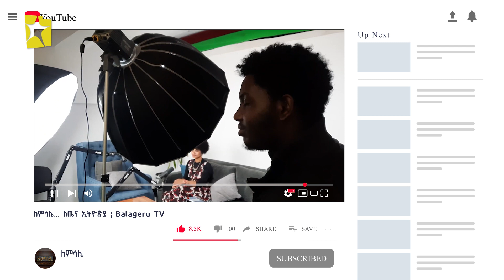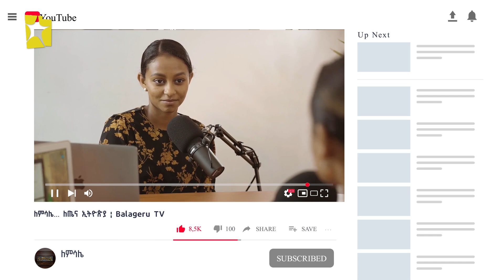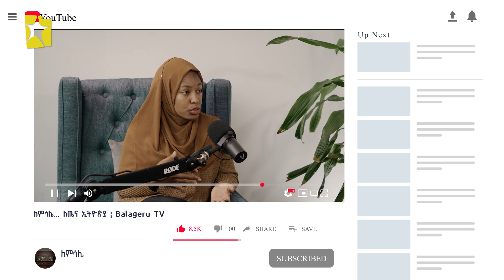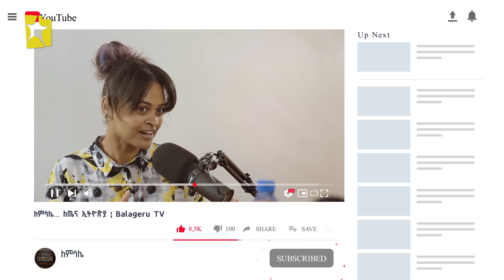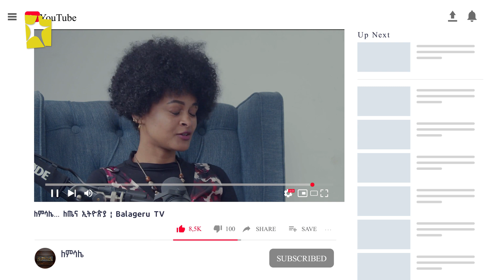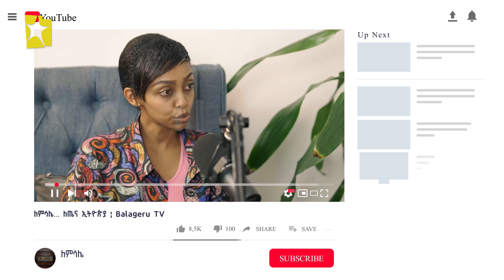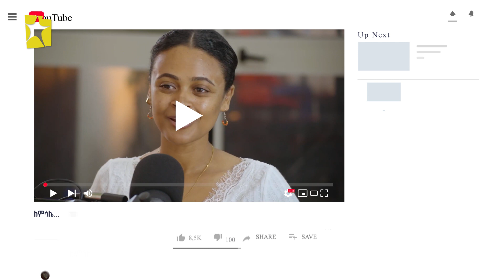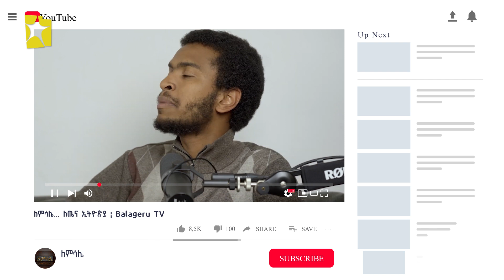Lemisale ለምሳሌ… | "ማህበረሰቡ ብልግና ብሎ የሚያስባቸውን ነገሮች ስንዳስስ" | ቆይታ ከለጤና ኢትዮጵያ ፖድካስት ጋር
Lemisale ለምሳሌ… | "ማህበረሰቡ ብልግና ብሎ
የሚያስባቸውን ነገሮች ስንዳስስ" | ቆይታ ከለጤና ኢትዮጵያ ፖድካስት ጋር @BalageruTV
እሸት እሸት መረጃዎችን ለማግኘት ፤ በጥበብና በተሰጥዖ ለመርካት፤
ነቃ ነቃ!!!